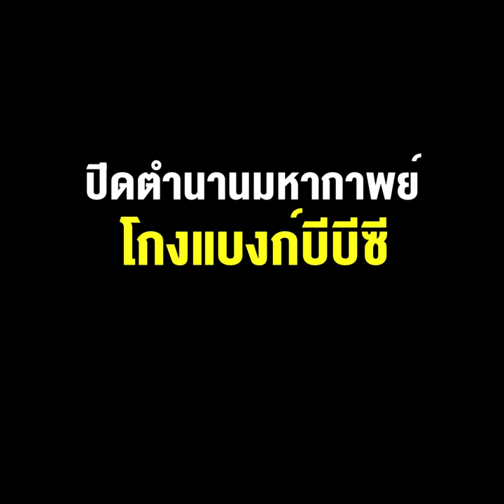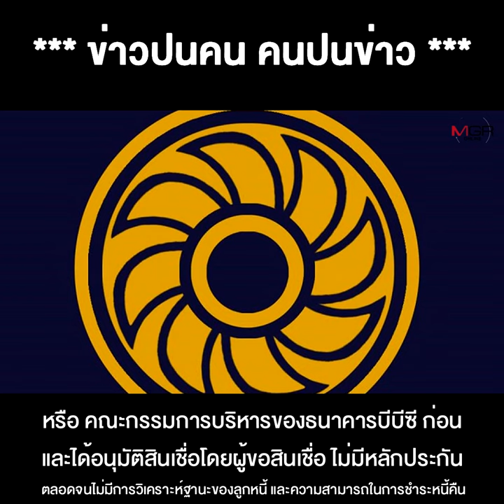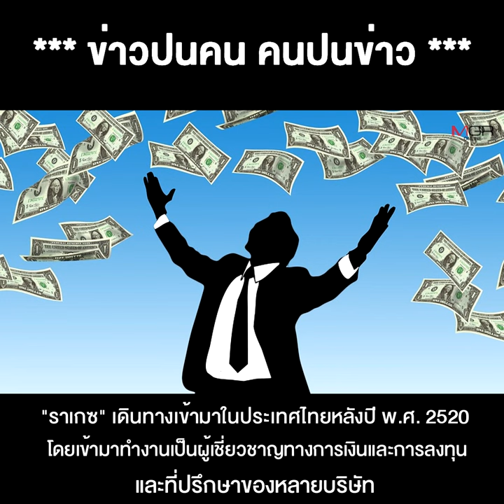จุดจบ "พ่อมดการเงิน" ราเกซ สักเสนา ปิดตำนานมหากาพย์ โกงแบงก์บีบีซี